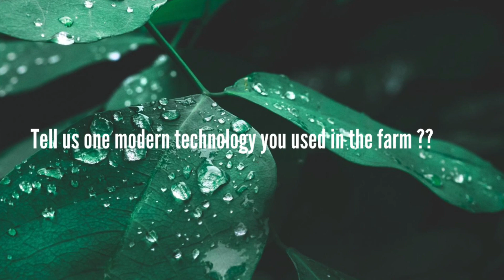Q & A about Why Agriculture ?? Need Of Organic Farming ?? By Hebbevu Fully Managed Organic Farmland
Hebbevu is a Fully Managed Organic Farming company owned by Nisarga Woods Pvt Ltd , a Bangalore based organic agricultural realty business.

Why you Should Invest In Agriculture Farmland in 2020 ?

Owning farmland has advantages, like income earned from plantations , exempted from taxation  and other from the appreciation on the agriculture land bought. Buying agricultural land can be a good investment to those who are searching for secured future.

Hebbevu by Nisarga Woods Pvt Ltd is an agro-realty company headquartered in Bangalore India. It is established with the vision of using the power of both agro-realty and high-end timber production to result in maximized returns for its investors.